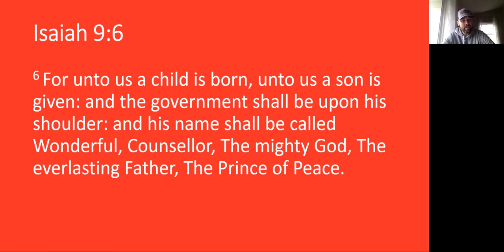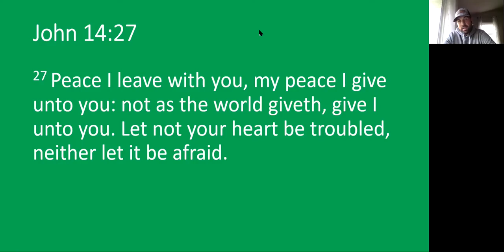Saturday Devotion: “The Prince of Peace”